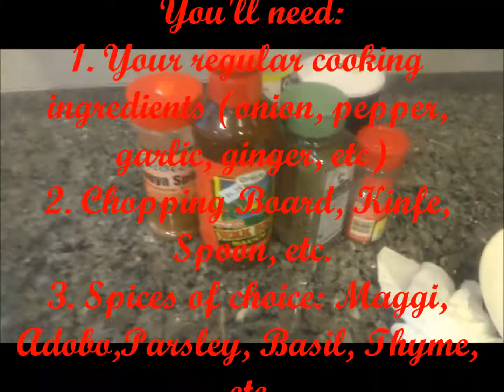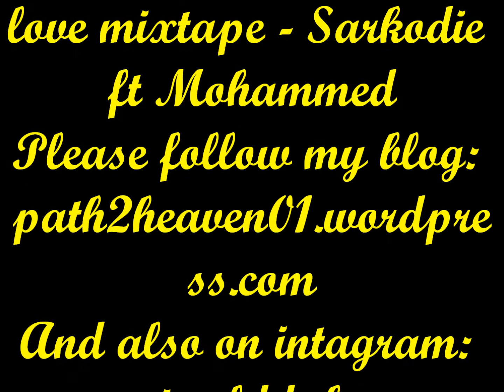How to: Jerk Chicken Recipe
PLEASE READ ME. I MAY HAVE ANSWERS TO YOUR QUESTIONS

So this video is a how to or a on a quick me I make.
This time I made Jamaican Jerk Chicken.
But I also change it up.
Sometimes I make barbeque chicken, honey barbeque, hot sauce, etc.
It's the same thing, the only thing different is the sauce used.